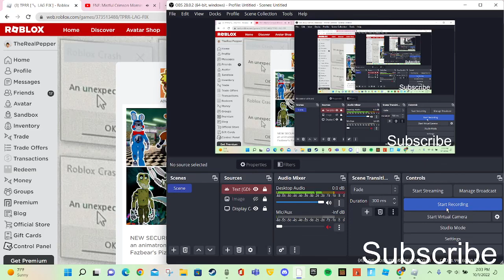A FNAF 3 secret in TPRR (ROBLOX)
If you want to find it well good luck!